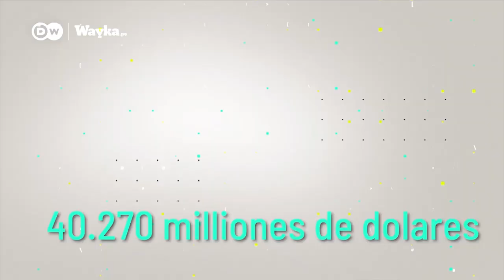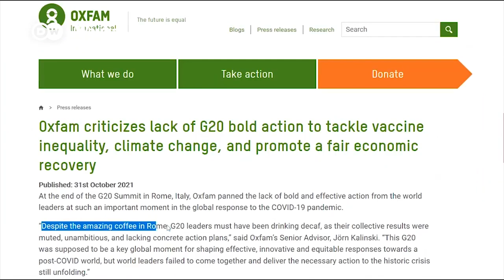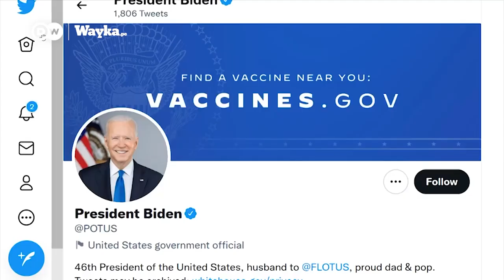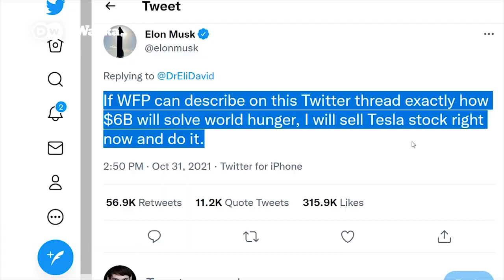¿Impuesto a los megaricos? O ¿aceptar la oferta de Elon Musk?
Mientras el G20 anunció un nuevo impuesto a los megaricos, Elon Musk ofrece donar dinero para acabar con el hambre y Jeff Bezos anuncia inversiones a gran escala en reforestación.

Si los más ricos del planeta están, aparentemente, tan dispuestos a donar su fortuna ¿por qué hacen hasta lo imposible por no pagar más impuestos?